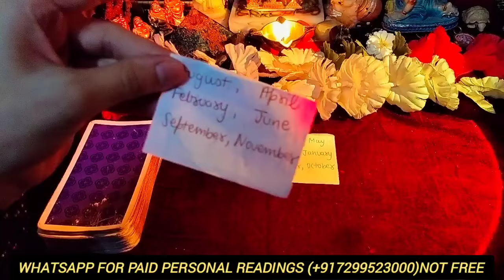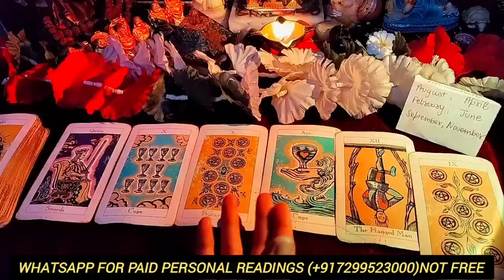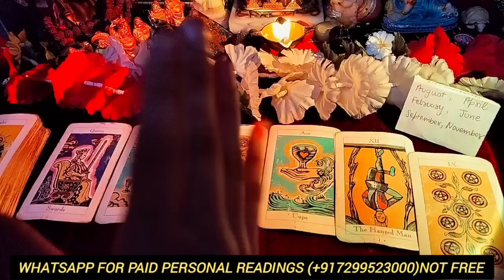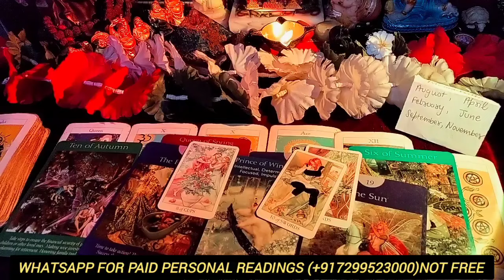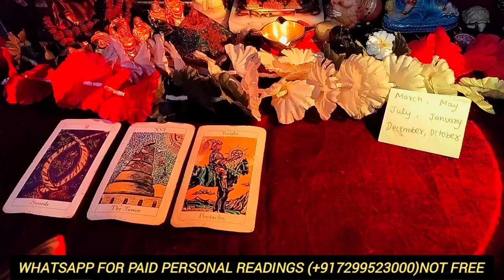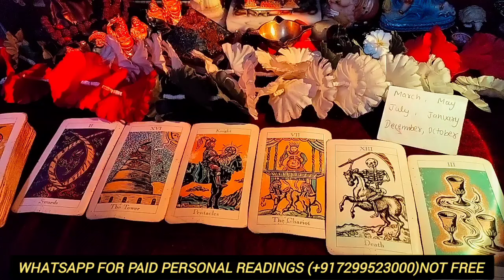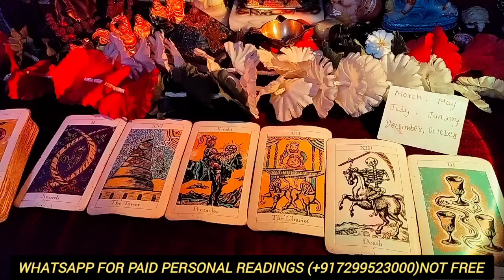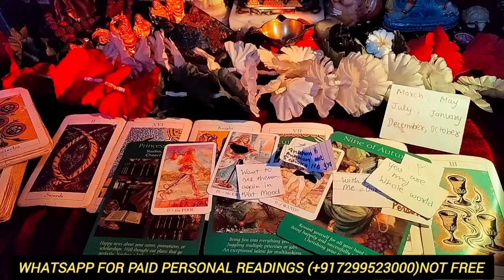Saying I Love You😚To SPOUSE First Time How do💯They Feel About🍒You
Saying I Love You To SPOUSE First Time How do They Feel About You😍😁❤️romantic tarot 😁😍👄💥 Reading 😚😁 🤤😍🤗

TIMESTAMPS🤗💯😌❣️

PILE SELECTION🧿😘 : 00:44

PILE1 Mohobbat kabhi Chupke nahi hoti 😍💕🤩: 01:03

PILE2 Kudrat Ke Samne Koi nahi Jeet skta😌❤️😚  : 17:30

🧿 श्रीराधाश्यामसुंदर संदेश सच्चे भक्त के संकेत कहीं आप में भी तो नहीं Bhagwadgeeta उपदेश 🙏👇

HINDI TIMELESS FUTURE SPOUSE WHO WILL YOU MARRY WHO IS YOUR FUTURE SPOUSE SPIRITUAL TALKS SPIRITUALITY FIRST EYE CONTACT FIRST HUG FIRST IMPRESSION STORY READINGS GENUINE READINGS SENSUAL THOUGHTS FUTURE SPOUSE DESIRES SECRET LOVE STALKING SPYING LOVE MESSAGES COUNTRY PLACE NATURE FINANCE FEELINGS MONEY HEALTH CARE LOVE FUTURE SOULMATE TWINFLAME CONNECTION SOULMATE LOVE TWINFLAME JOURNEY ENGAGEMENT MARRAIGE GOOD NEWS ANGEL ANGELIC NUMBERS BLESSINGS TAROT LOVE READING LOVE PICK A CARD HINDI TIMELESS HINDI PICK A CARD THOUGHTS CURRENT ENERGY CURRENT FEELINGS NEXT MOVE NEXT 48 HOURS NEXT ACTION LOVER FUTURE SOULMATE LOVE MESSAGES IN-LAWS FIRST IMPRESSION FIRST NIGHT FIRST THOUGHT FIRST LOVE TRUE LOVE CUTE STORY READINGS TAROT TIMELESS HINDI HINDI LOVE CANDLE WAX READING FUTURE SPOUSE FUTURE FAMILY AFFAIRS THIRD PARTY SITUATION RELIEF INSIDE DIVINE FEMININE DIVINE MASCULINE DIVINE PARTNER TWINFLAME THOUGHTS TWINFLAME CONNECTION ENERGY CURRENT PARTNER SITUATION FUTURE SPOUSE NATURE LOVE LOOKS GREAT SUPER DETAILED